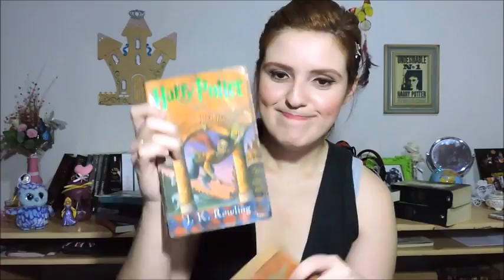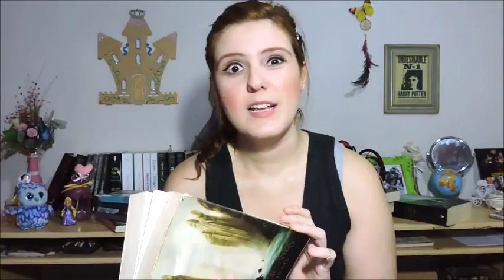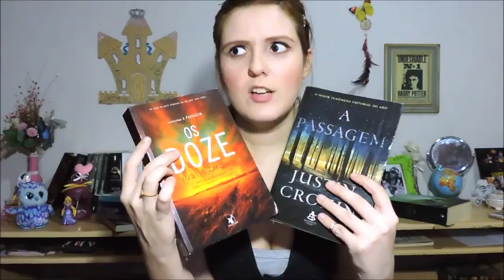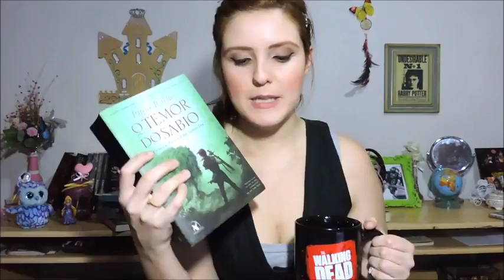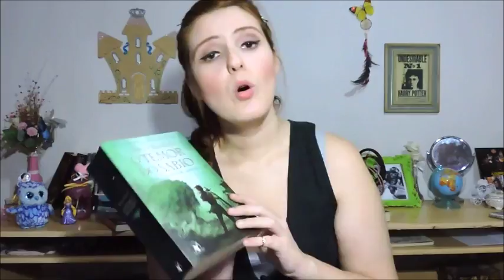Meu TOP 5 Favoritos | De livro em livro